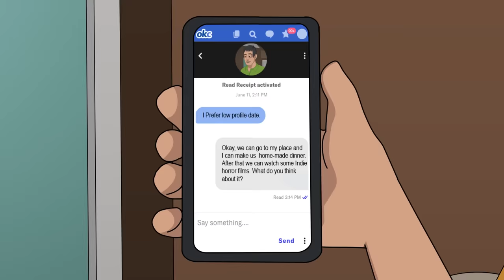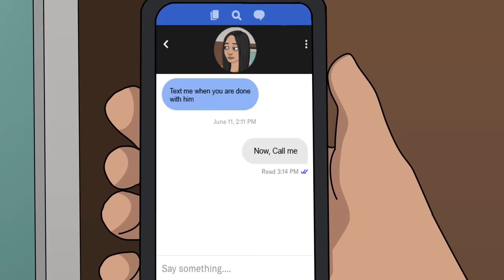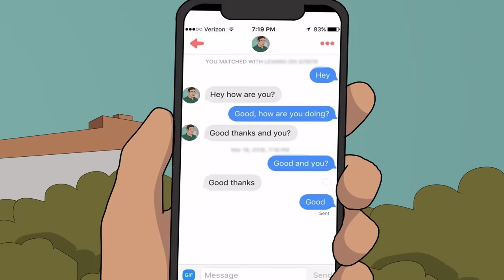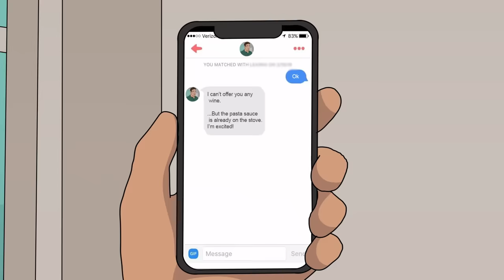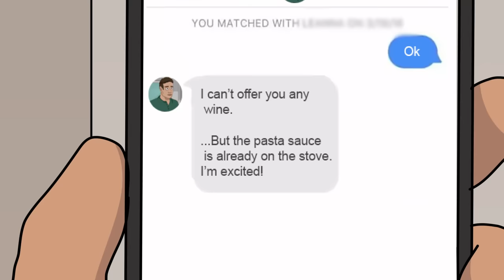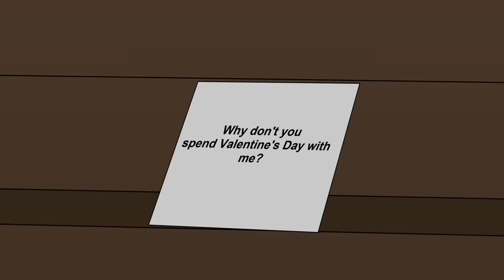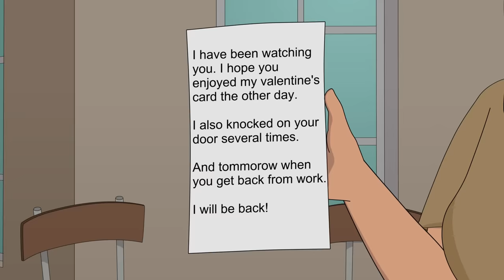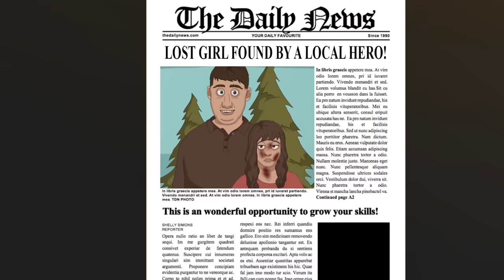83 Horror Stories Animated (MARCH 2023 COMPILATION)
I make scary stories animated. You will find here a lot of scary stories based on true events. Animated horror stories in English. Horror stories animated by mort. Horror Stories. Scary animated stories. True horror stories animated. Animated stories. My story animated. Scary videos. Horror. Creepy animations. Animated horror stories compilation. Scary stories compilation. Horror Stories compilation. 10 hours video. 10 hours horror stories. 2023 Horror Stories animated. 10 hours compilation.